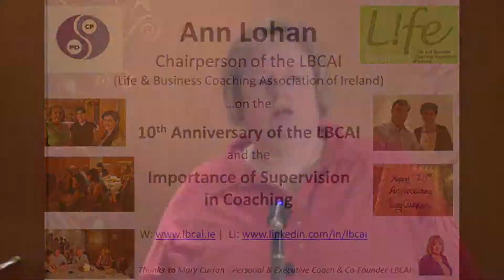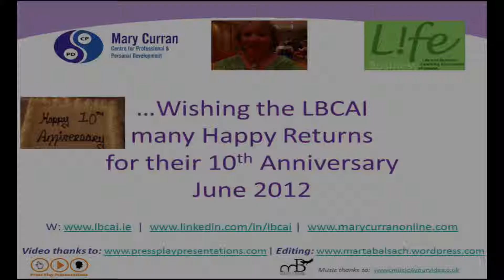Mary Curran - Life & Business Coaching 10 year Reunion Guest Speaker - Ann Lohan, LBCAI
filmed Ann Lohan, the Chairperson of the LBCAI - the Life & Business Coaching Association of Ireland.

Ann was invited by Mary Curran to speak at the 10 year Reunion for the Graduates of Mary Curran's Diploma Course. Ann speaks about how the LBCAI was formed, with Mary as Co-Founder, and the importance of having Supervision yourself as a Life & Business Coach.

Mary also wanted to wish the LBCAI a very happy 10th Anniversary in 2012!

For more information about Press Play Video Coach & examples of videos for clients, plus Presenting & Video Tips, go to our Channel:

Press Play Presentations are here to help you create business impact via video...
To get you thinking 'outside the TV screen' for all your video plans and learn to PIY (Present It Yourself!) with on-camera coaching, interview skills, You Tube Channel advice, Video planning, creative advice & VideoSEO for on-line marketing results.

So, when you're ready to Press Play on your videos - get in touch!